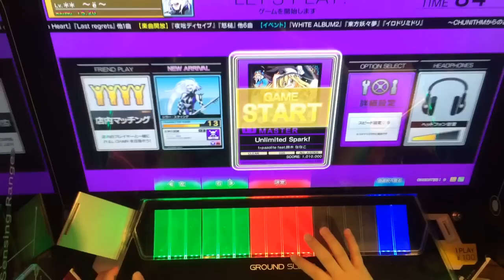【CHUNITHM】Unlimited Spark!(MASTER)AJ 手元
マスパ(スライド10本)